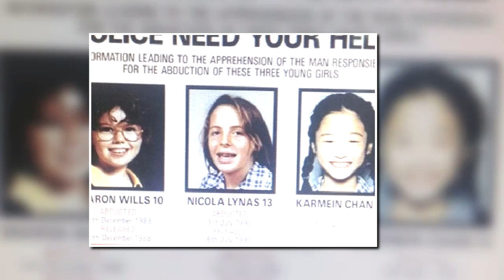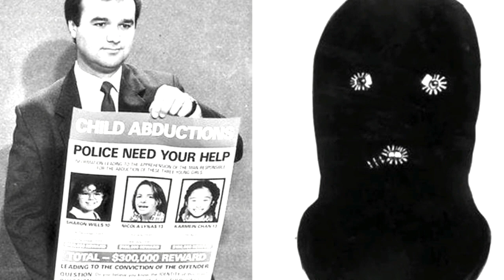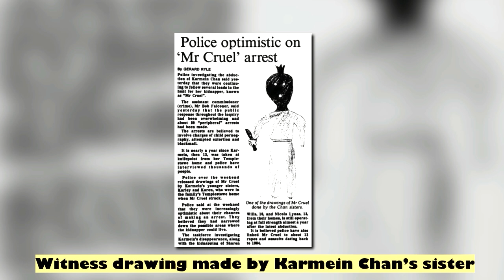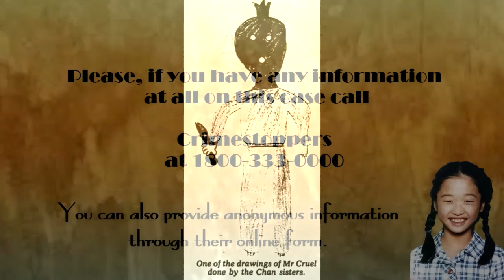The Unsolved Story of Karmein Chan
Karmein Chan was part of multiple kidnappings at the hand of a man the newspapers referred to as "Mr. Cruel". Unlike most of the cases, however, Karmein lost her life. (Closed Captioning replaced by me instead of automated)

Follow for videos related to Missing Persons, John Doe, Jane Does, Unsolved, Solved, Serial Killers, Unidentified people, Identified people, Murder for Hire, Disappeared, Cold Cases,real stories, betrayal